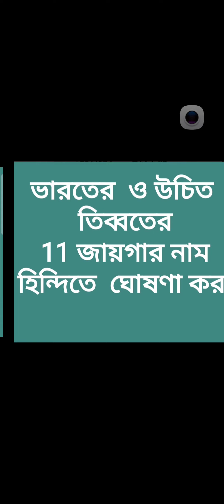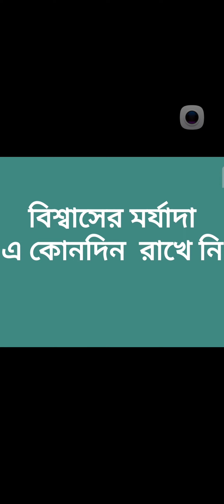চীন কে বিশ্বাস করলেই ঠকতে হবে